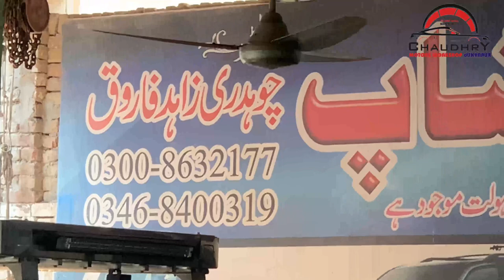Toyota GLi Suspension Change | Shocks Change | Z Link Change | Chaudhry Motors Workshop Dunyapur